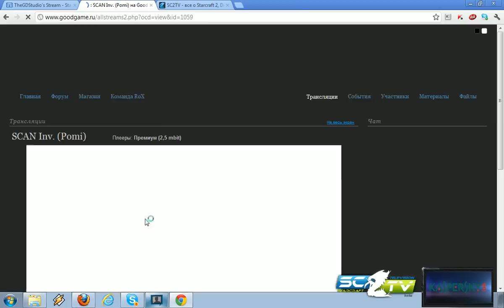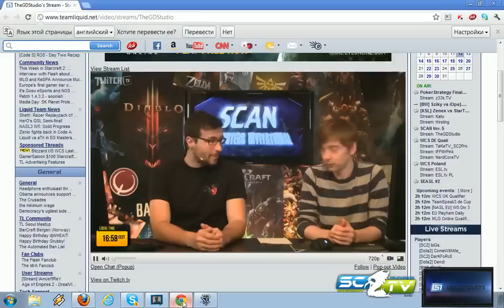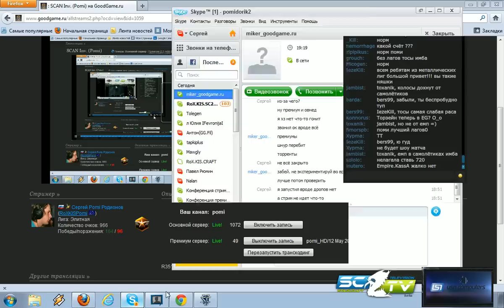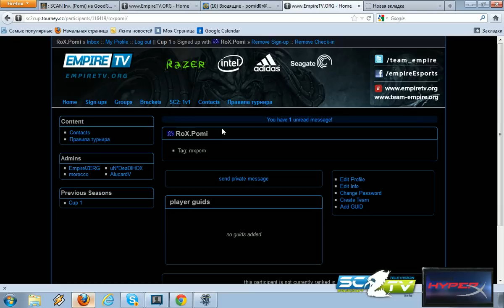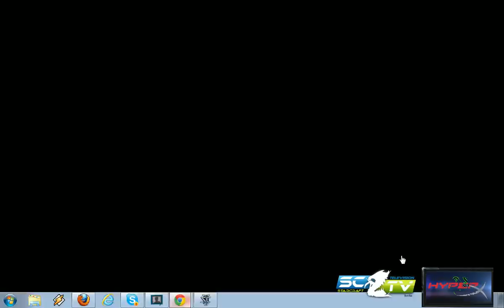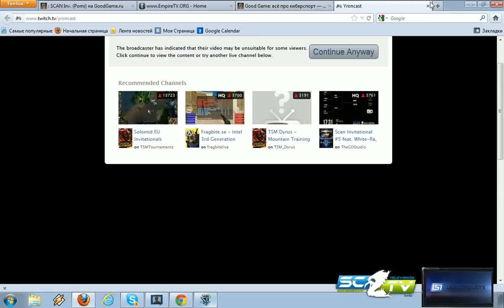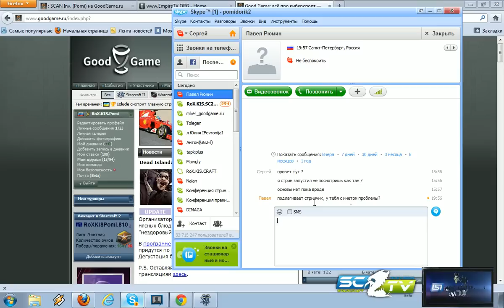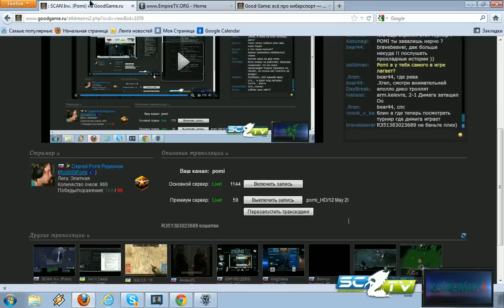Запись трансляции от RoX.KIS.Pomi 12.05.2012